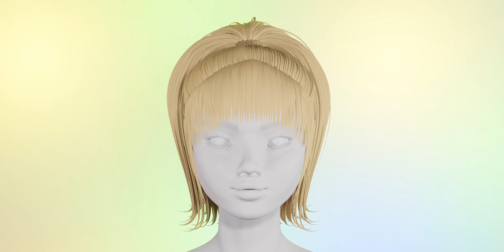Blender | High ponytail with bangs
Super cute high ponytail with bangs and braided hairband for your adorable character!